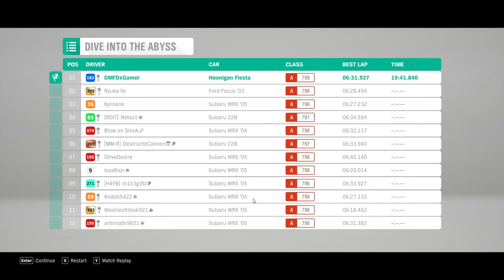Dive Into The Abyss - Forza Horizon 4 Custom Route - Last Lap Gameplay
Forza Horizon 4 Custom Race (Last Lap)

Created By - DMFDxGamer